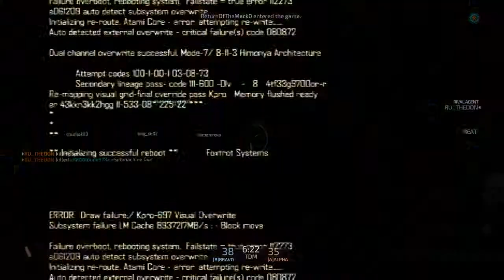Blacklight Retribution TDM With AK on Outpost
playing with my custom AK on the new map outpost